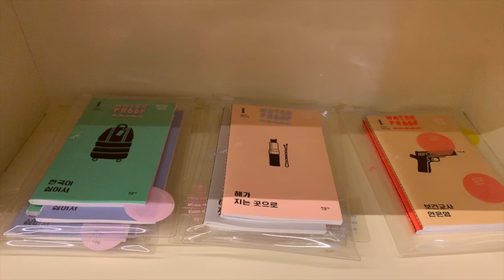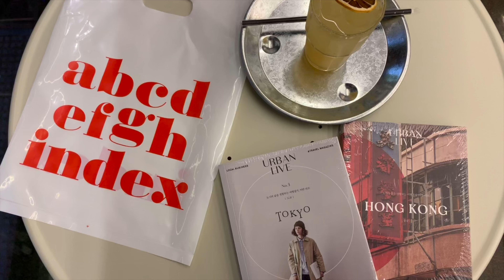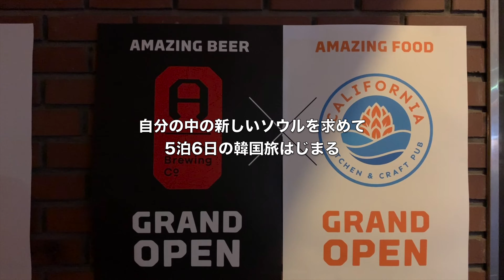(16) KEN3TV_Trip_Korea2018 自分の中の新しいソウルを求めて・おしゃれスポット聖水ソンスを散策してみた・夜に出会った素敵なブックカフェでまったり読書［20181021］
(16) KEN3TV_Trip_Korea2018 自分の中の新しいソウルを求めて・おしゃれスポット聖水ソンスを散策してみた・夜に出会った素敵なブックカフェでまったり読書・index@COMMON GROUND［20181021］

今週からしばらく　KEN3TVの勝手に韓国ウィーク　と題して
約1年半ぶりに韓国ソウルで撮影してきた映像をお送りします。

友達と別れてちょっぴり寂しくなった夜
散策して入ったブックカフェ。。
色々読めないのに本を買ってしまいました。
今回はGoPro HERO7とiPhoneXSのみで撮影しています

2018.撮影@iPhone XS,GoPro HERO7
【東京×2016 再生リスト】